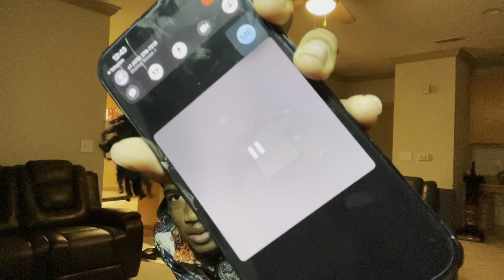TELLING MY GIRLFRIEND “I’M DONE” TO GET HER REACTION *backfired*